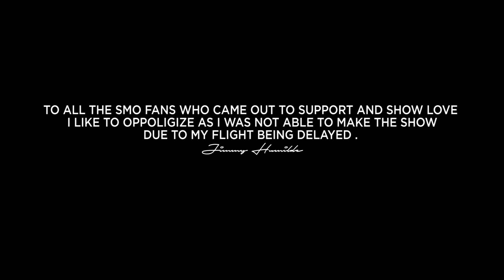Jimmy Humilde Vlog #3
🔥Otros Exitos de Rancho Humilde